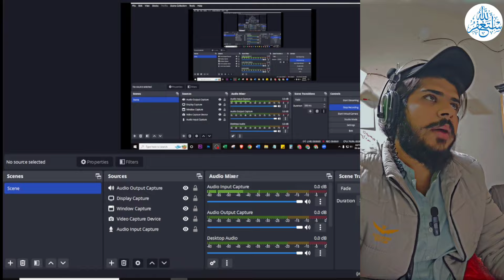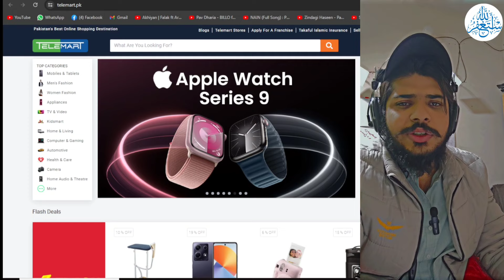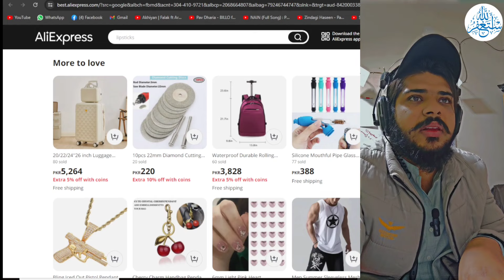Top 3 Best Online Shopping Apps in Pakistan, Best Online Shopping Stores, Online shopping Tips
top 10 online shopping app in pakistan